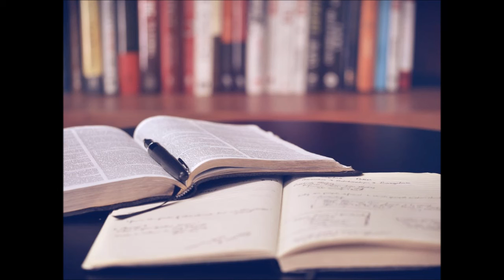Dog Creek School